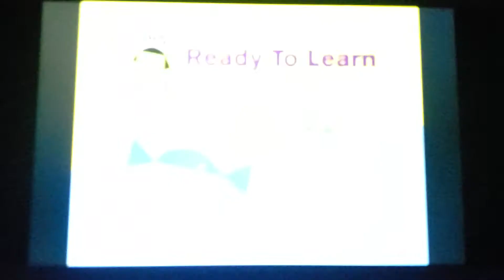Bill Nye The Science Guy Fluids End Credits with Sesame Workshop logo and Funding